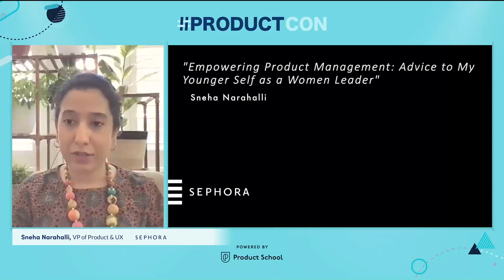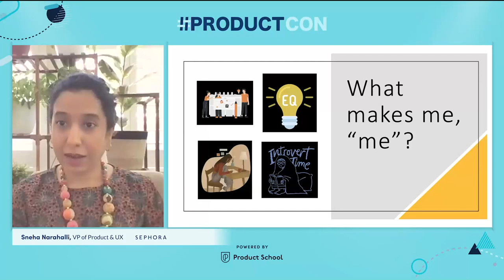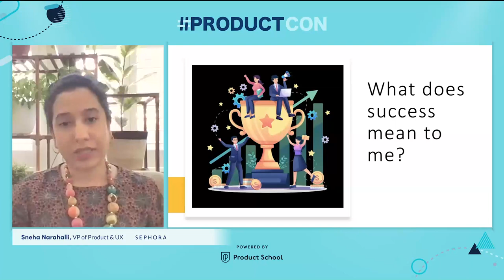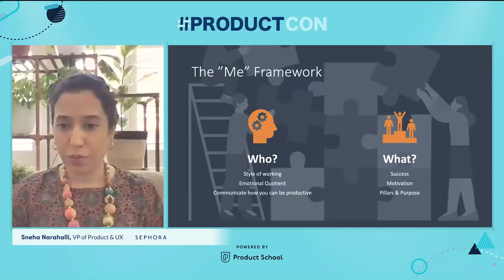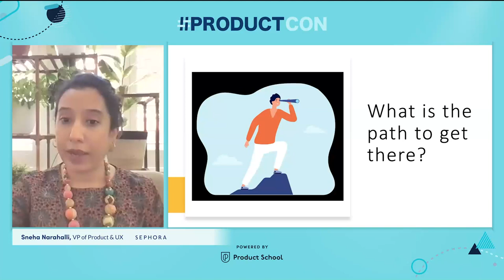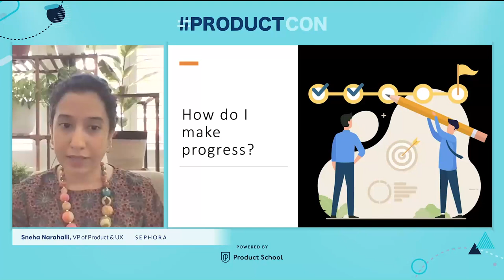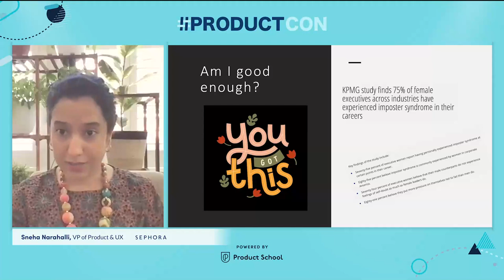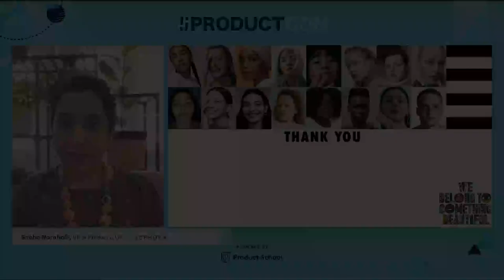ProductCon Online '23: Empowering PM as a Women Leader by Sephora VP of Prod, UX, Sneha Narahalli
Discover practical insights for women leaders in product management, drawn from real experiences. Overcome challenges, foster inclusivity, and excel as a leader with powerful strategies.

ABOUT THE SPEAKER:
Sneha is a customer-focused product professional currently working on Digital, Data, and Marketing Technology as VP of Product at Sephora.